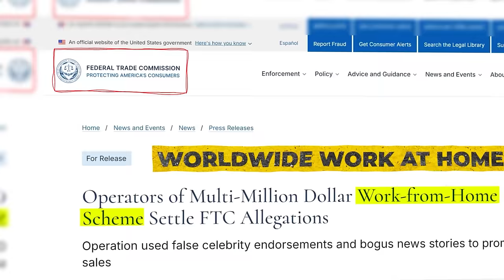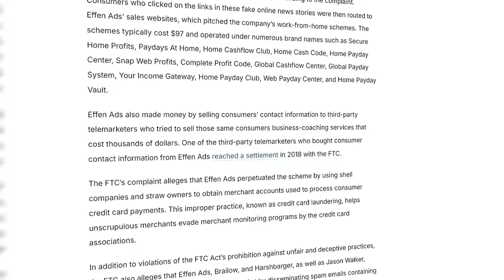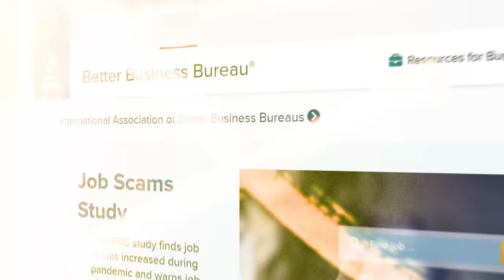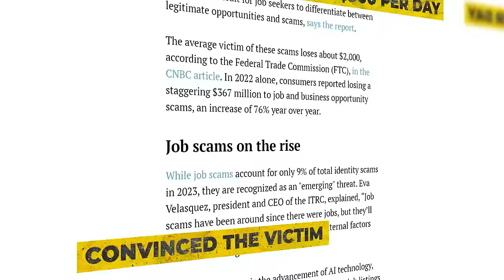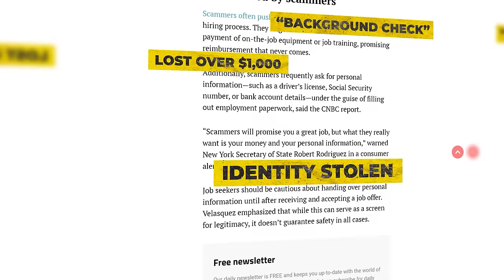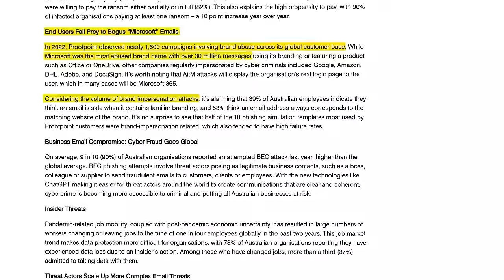10 Remote Job Companies You Must Avoid